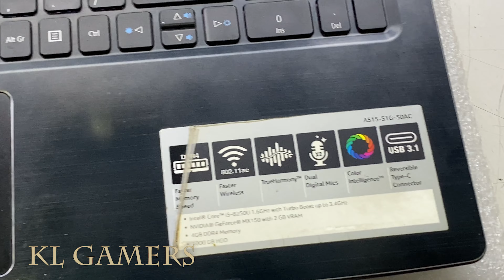Acer Aspire 5 A515 51G 50AC Notebook laptop disassemle loose cable fix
Processor = AMD Ryzen 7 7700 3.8GHz (8C-16T) AM5 (SEPT)
(Amazon link) =

Motherboard = ASUS TUF GAMING B650M-PLUS WIFI (SEPT)
(Amazon link) =

Liquid Cooler = THERMALRIGHT AQUA ELITE 240 (SEPT)
(Amazon link) =

RAM = Kingston FURY Beast DDR5 RGB Gaming Memory 4800MHz/5200Mhz (SEPT)

SSD = SAMSUNG 980 PRO 1TB PCIe NVMe Gen4 Gaming SSD M.2 (SEPT)
(Amazon link) =

Graphics card = GALAX GeForce RTX 4060Ti EX 1 Click OC (SEPT)

Power Supply = FSP HV PRO 85+ (550W/650W) 80 PLUS (MARCH)
(Amazon link) =

Casing = MONTECH SKY TWO PC ATX White Casing (SEPT)
(Amazon link) =

OPTIONAL:

Graphics card = ASUS Dual GeForce RTX4060 OC Edition 8GB GDDR6  (SEPT)

Graphics card = ASUS TUF Gaming GeForce RTX 4070 Ti 12GB GDDR6X (SEPT)

Graphics card = ZOTAC GAMING GEFORCE RTX 4080 AMP EXTREME AIRO 16GB (SEPT)

Graphics card = RTX 3060 Ti 8 GB GDDR6 (SEPT)

ASUS TUF Gaming GeForce RTX 3070 8GB GDDR6 (SEPT)

IGAME COLORFUL GEFORCE RTX 3050 ULTRA White DUO OC 8GB (MAY)

COLORFUL GEFORCE GTX 1630 4GB (MAY)

Graphics Card = NVIDIA GeForce GTX1650 OC 4GB GDDR6 (MAY)

Graphics Card = GeForce RTX3080 10GB GDDR6X (MAY)

Graphics Card = GTX 1650 Super Twin Fan 4GB GDDR6 (MAY)

Sapphire Pulse AMD Radeon RX 6800 PCIe 4.0 16GB GDDR6 (MAY)

Sapphire RX 6650 XT PULSE GAMING OC 4GB GDDR6 (MAY)